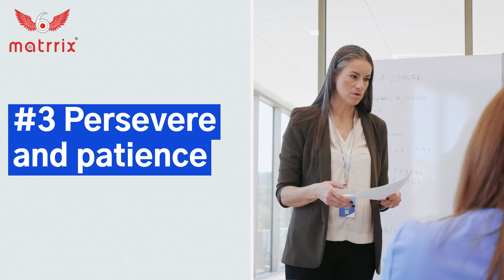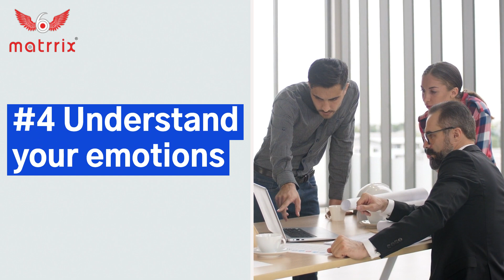How can Leaders Control Frustration with Employees?